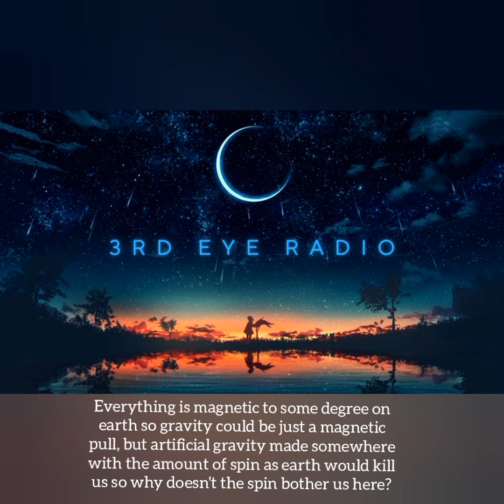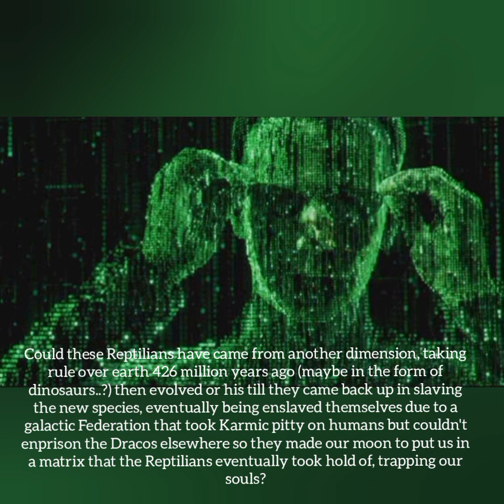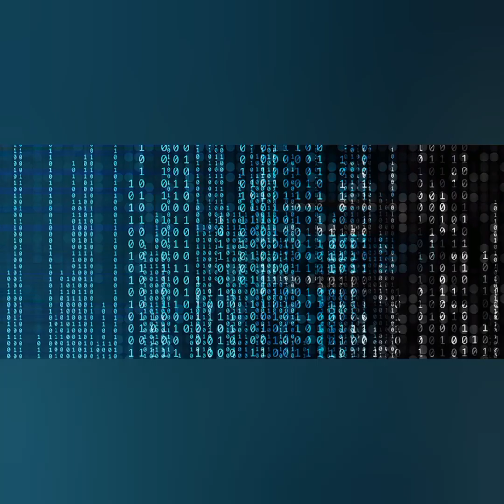3D Theoretic Science | Illuminati Matrix | The Christian Control System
A snippet from one of our casual radio episodes on spotify